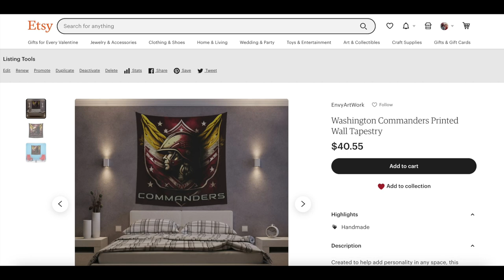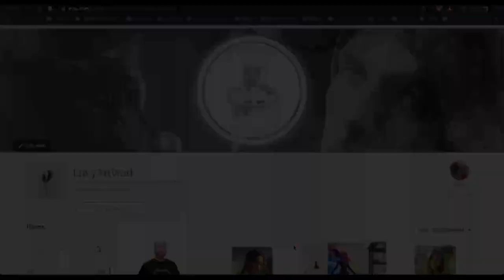Washington Commanders Interviewing Eric Bieniemy Today.